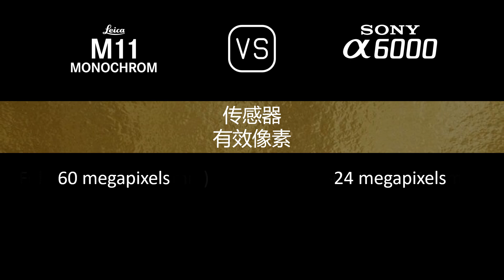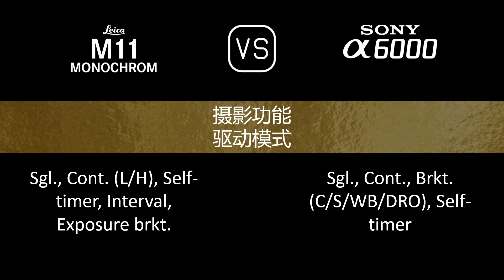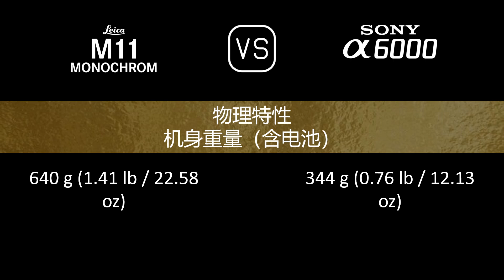Leica M11 Monochrome 与 Sony A6000 的规格比较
本视频是 Leica M11 Monochrome 与 Sony A6000 的功能概述和规格比较 (comparison of specifications)，希望对您有所启发。感谢您的支持。

00:24 推出
00:32 机身
00:41 传感器
01:05 图片
01:21 光学与对焦
01:50 屏幕
02:10 取景器
02:26 摄影功能
03:27 录像功能
03:43 贮存
03:47 连接性
04:16 物理特性
04:36 杂项